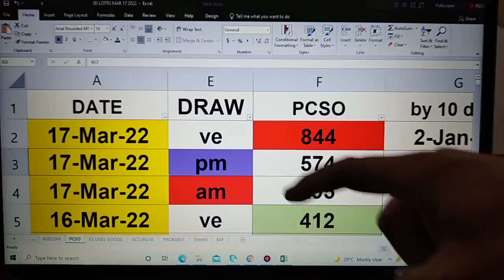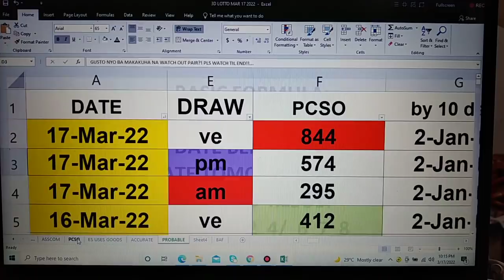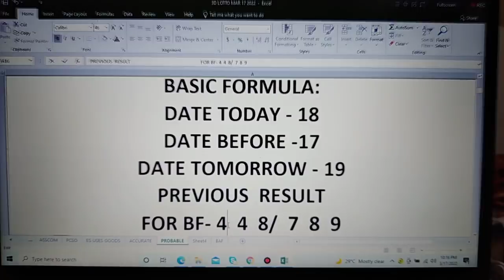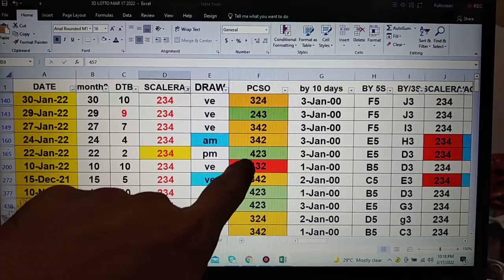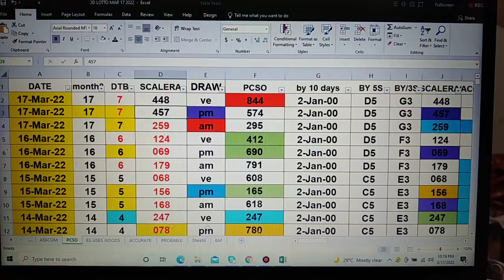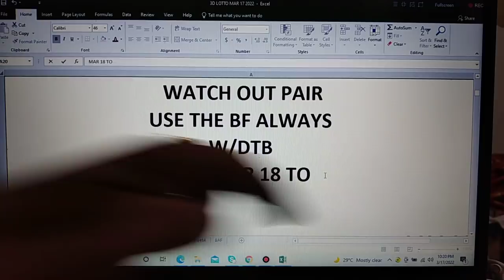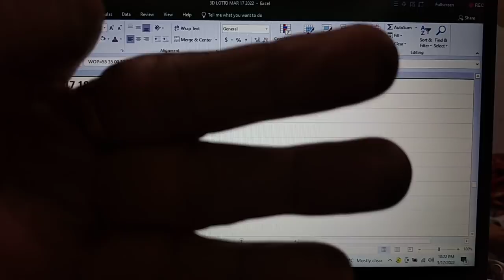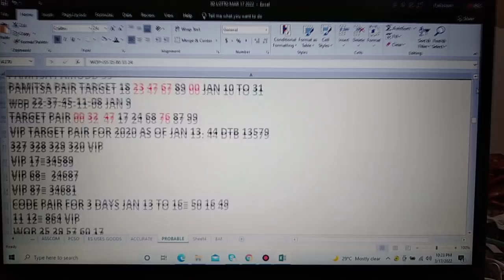18 March 2022 HOw to Win SWERTRES lottery draw using my DATA watch out pair. IS Waving!CONGRATS